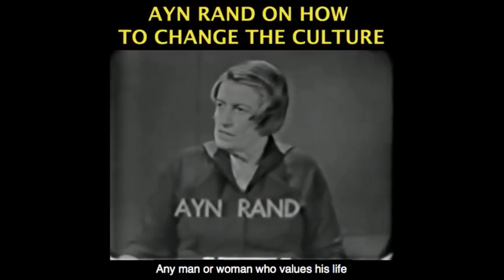Uncut Gems w/ Adam Sandler - Movie Review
This video was created by Christian Jackson.  Taken from Yaron Brook Show: Killing Soleimani, Legal Weed in Illinois, Uncut Gems  Streamed live on 1-3-2020